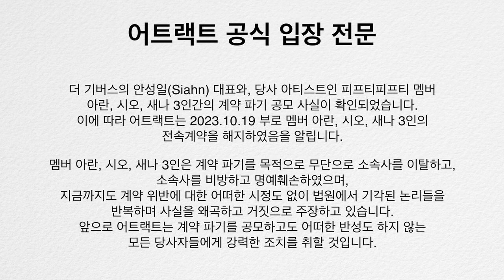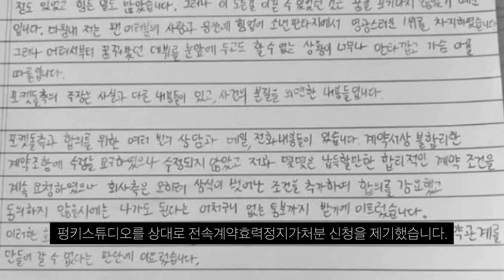피프티 피프티 결국 키나 제외 전속계약해지통보 그리고 소년판타지 유준원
아이돌의 정산 문제란.